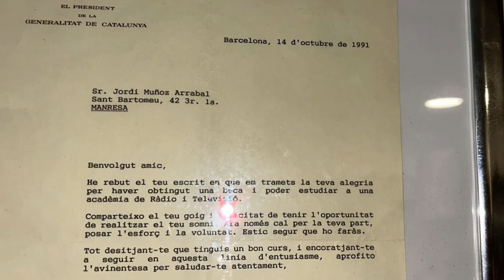| Arturo el Grande | Me PAGÓ 3000€ para ESTUDIAR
Como seguidor de Detrás de La Magia, nuestro patrocinador As de Magia, te regala un descuento del 10% en tu próxima compra

Bienvenidos al podcast donde entrevistamos a los mejores magos del MUNDO. Si te interesa la magia y quieres saber más sobre este mundo quédate a ver estas increíbles entrevistas SIN FILTRO con grandes figuras mágicas. Descubre cuánto cobran por sus espectáculos y las experiencias más graciosas o trágicas que han vivido durante su trayectoria como magos.

Nos vemos todos los jueves en DETRÁS DE LA MAGIA